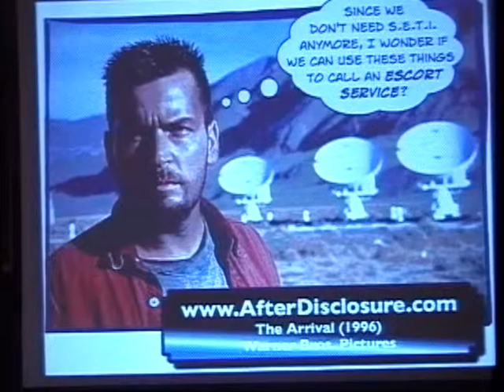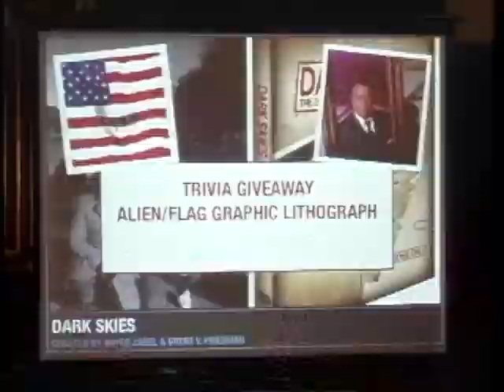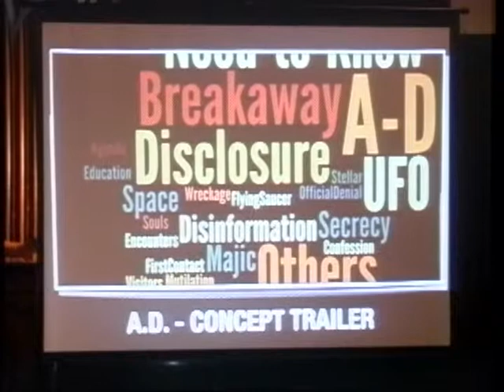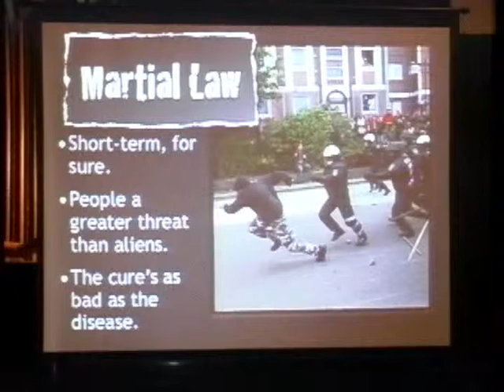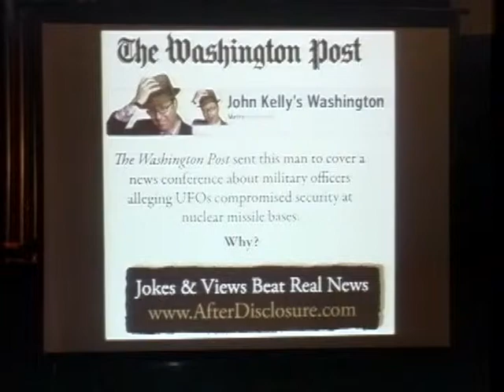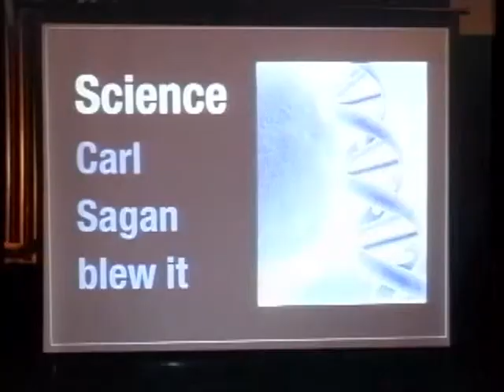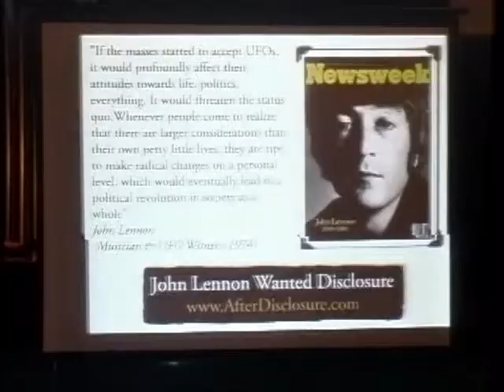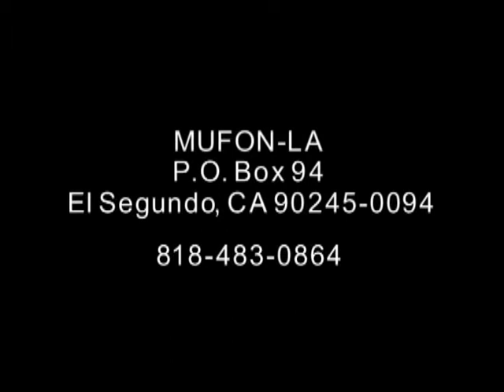Bryce Zabel (02-15-11) A.D.--After Disclosure